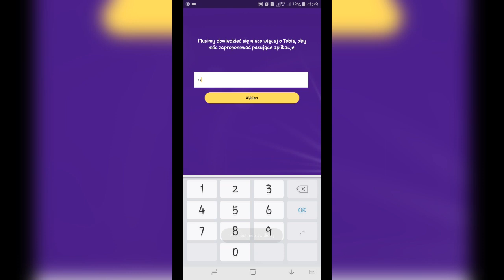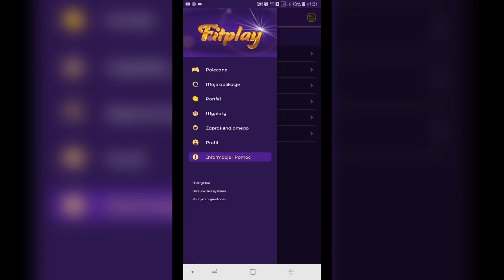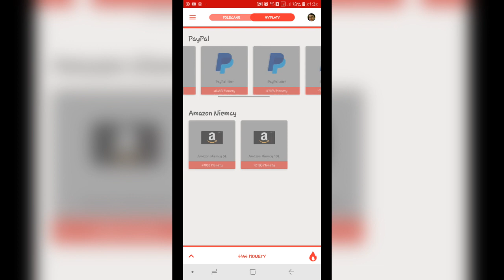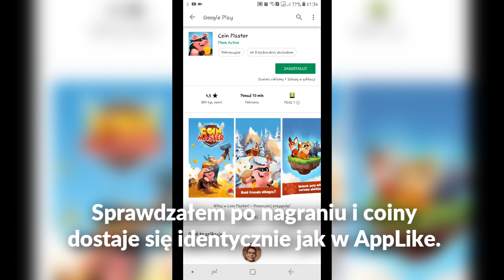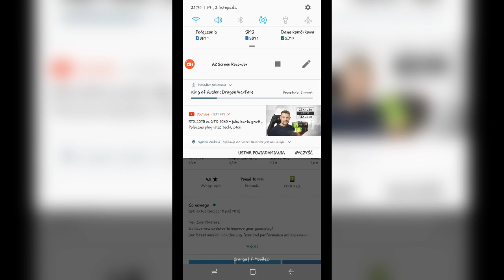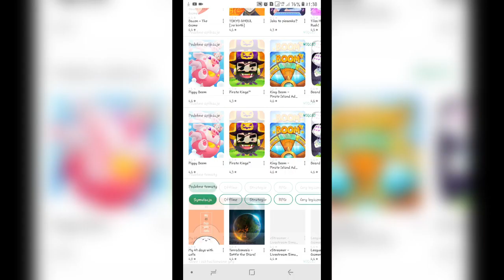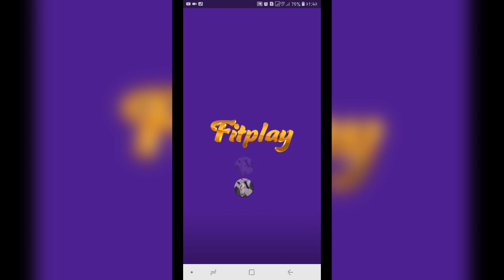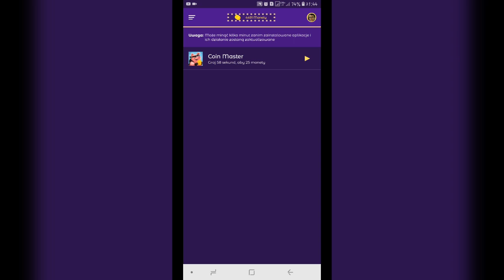WOJTUCH TECHNIK #8 - Fitplay i App Flame - następcy AppLike?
Dziś sprawdzę swojego rodzaju zastępniki dla zbugowanego AppLike.

★SocialMedia★

Fitplay
Cześć, właśnie znalazłem aplikację, która da Ci pieniądze za granie w gry! Odkryj gry i aplikacje, które Ci odpowiadają. To jest tak proste, jak się wydaje: wystarczy, że otworzysz łącze, pobierzesz Fitplay za darmo i zaczniesz grać w gry. Otrzymasz -4999 monet jako bonus startowy.

App Flame
Cześć, właśnie znalazłem aplikację, która da Ci pieniądze za granie w gry! Odkryj gry i aplikacje, które Ci odpowiadają. To jest tak proste, jak się wydaje: wystarczy, że otworzysz łącze, pobierzesz App Flame za darmo i zaczniesz grać w gry. Otrzymasz 4444 monet jako bonus startowy.

★PISCZETRUS★

Ale... Jednak nie gupi :)

♬Muzyka♬